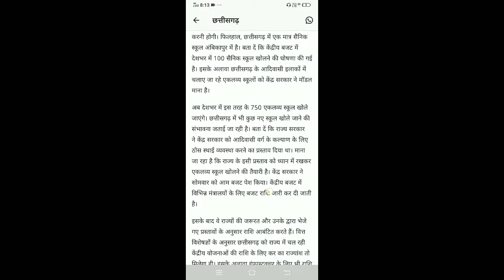Latest today breaking news / 2 feb 2021 / cg bajat Satra Chhattisgarh / /budget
today breaking news 2 feb 2021 cg bajat Satra Chhattisgarh